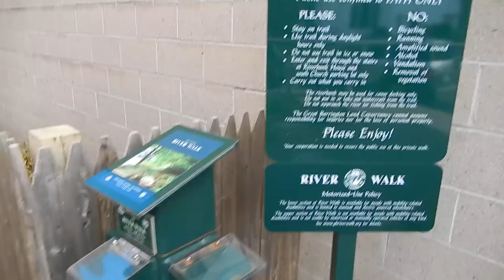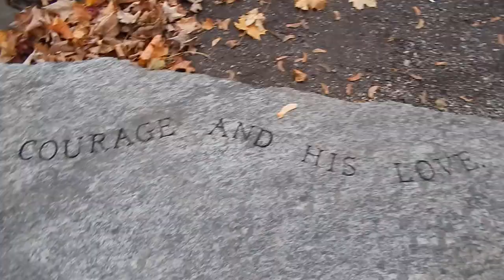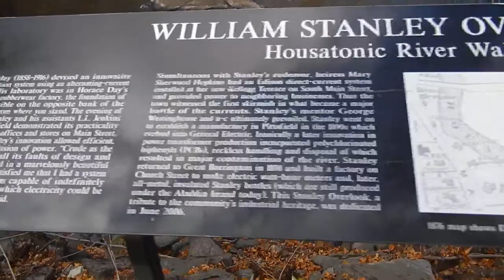'Housatonic River Walk' in Great Barrington, Mass. Beautiful Fall Colors. Full 1080p HD.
Full tour of the 'Housatonic River Walk' in Great Barrington, Mass. On Wednesday, November 6th, 2013 around 1:15pm. Beautiful Fall Colors on this brisk afternoon as it was around 45 degrees F. Video shot with a Nikon Coolpix s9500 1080p HD camera. I was visiting my Father who lived on Hemlock Hill.